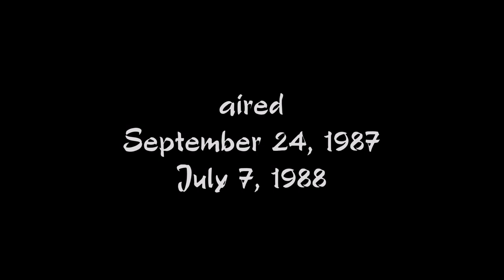A Different World Opening and Closing Credits and Theme Song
This is the opening and closing credits and theme song from season 1 of the hit show "A Different World."  Lots more to come, request your favorites!